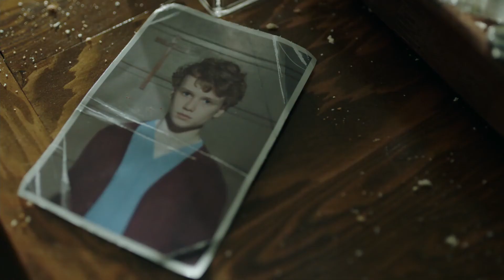The Coopers | Everybody Want's To Rule The World [S2]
Im loving the coopers in season 2, this is just the first video to a few i'll be doing about the coopers - In this video i was focusing on The murder and Chic, Its refreshing to do a simplistic video now and again. Enjoy!

niEUt914v52EbdH2obLU57k3bsjslYEeefn0AR31NqSjsH7OcLT5lIm561gkobMtviQ